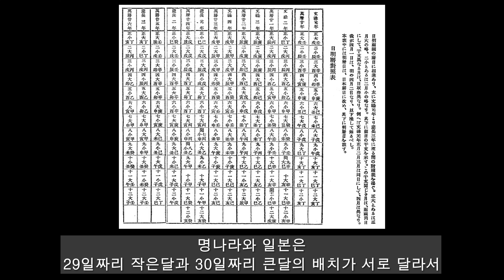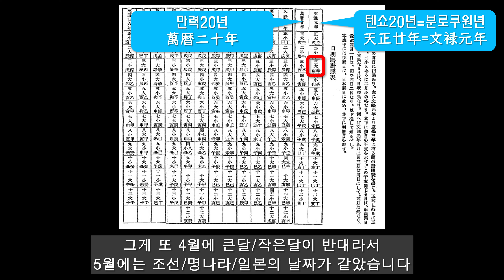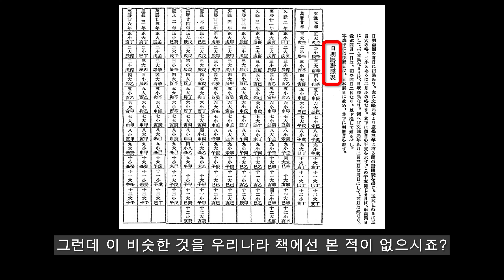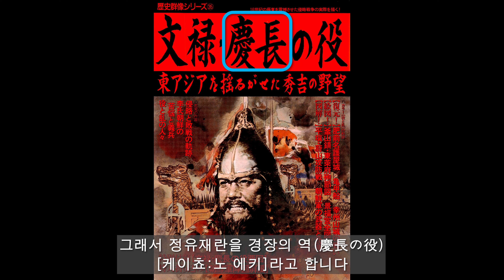ep.14 임진왜란 당시의 연호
조/명/일 3국의 연호와 날짜에 관한 이야기입니다.
짧은 영상이지만, 이런 이야기 처음 듣는 분들이 많을 것입니다.

* 제가 다른 인터넷 활동을 하지 않으므로, 많은 공유 부탁드립니다